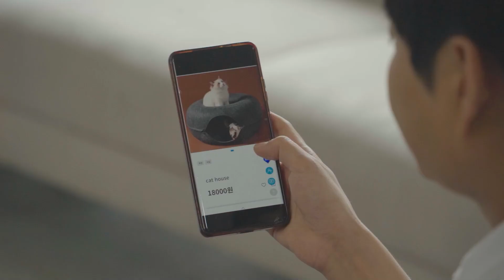냥시티 에코 터널 사용 영상